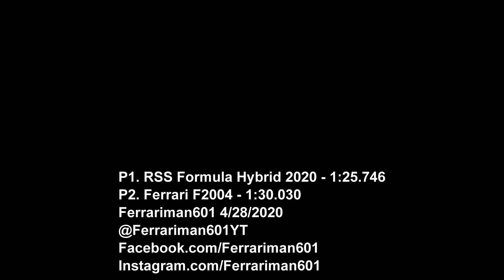Assetto Corsa - 2004 vs. 2020 - Hotlap Comparison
V10 vs. V6 fartbox - fartbox plus crazy aero wins.